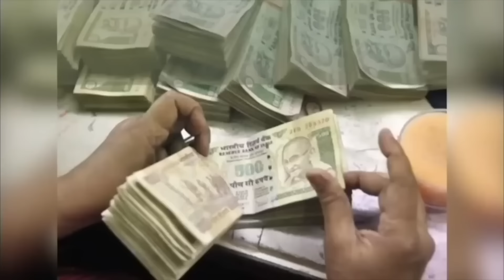स्पेशल राशिफल उपाय 28 अक्टूबर आजकाराशिफल today horoscope Hindi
आज का स्पेशल राशिफल उपाय 28 अक्टूबर आजकाराशिफल today horoscope Hindi